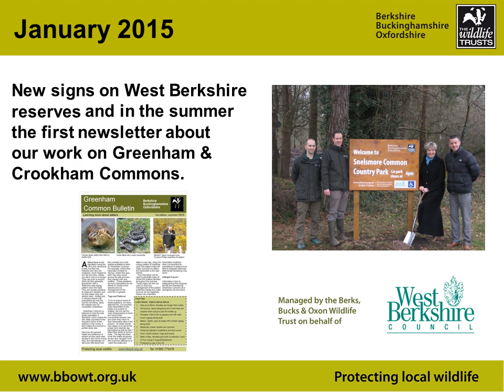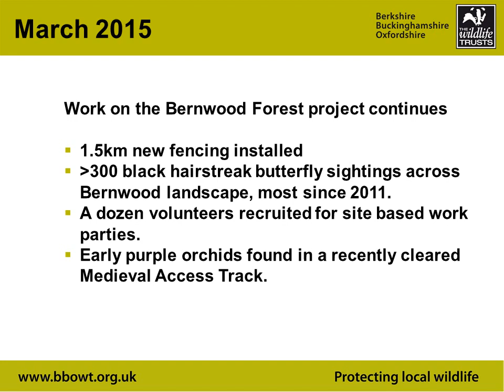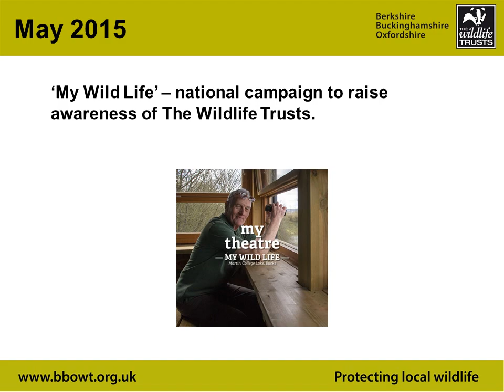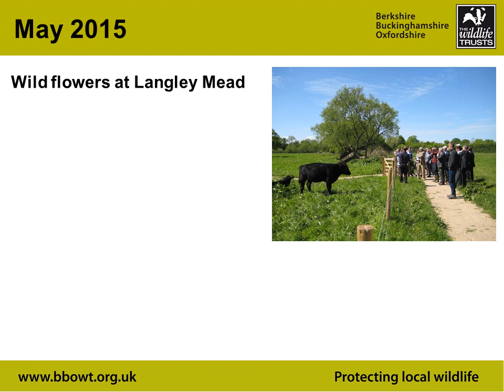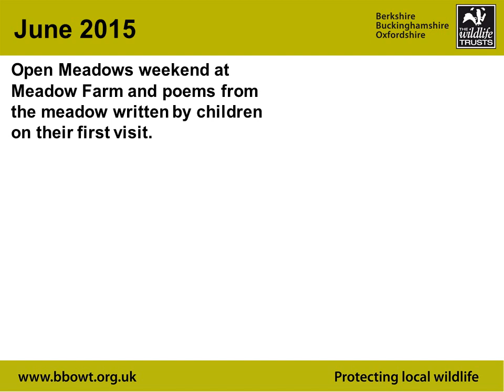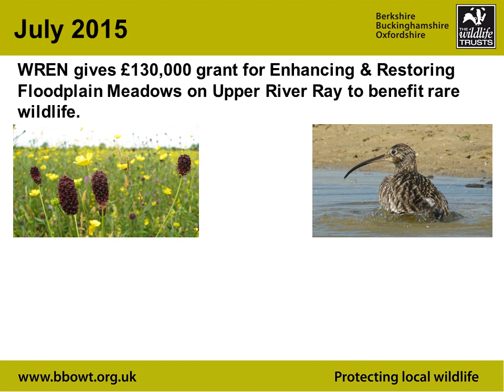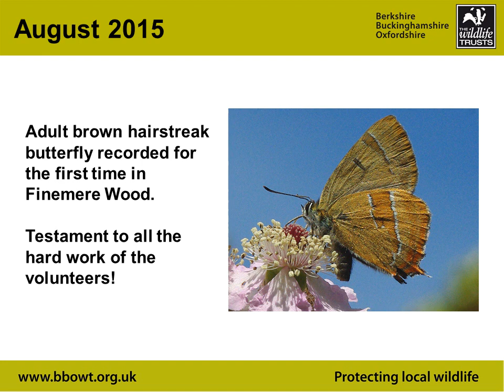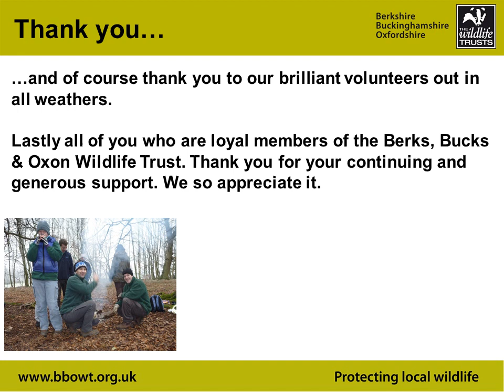Berks, Bucks & Oxon Wildlife Trust Annual Round Up 2015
A round up of the highlights of 2015 from Berks, Bucks & Oxon Wildlife Trust